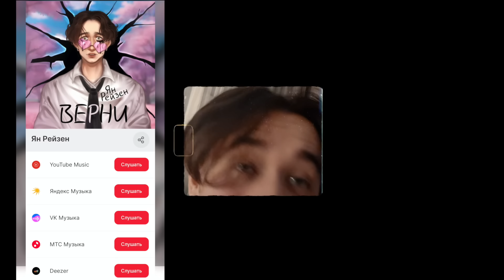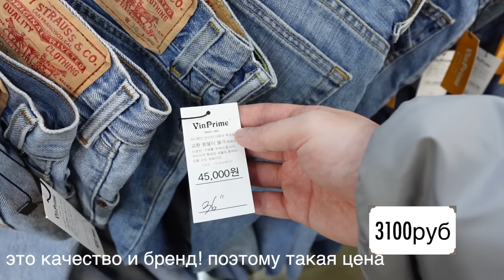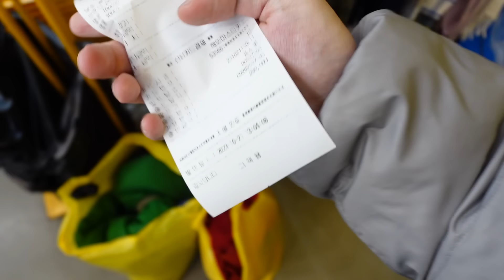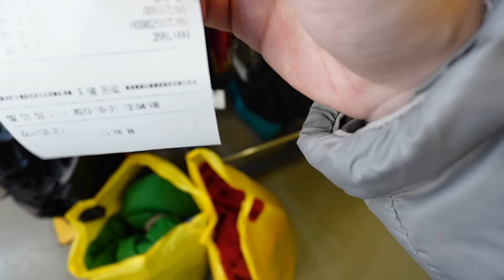VLOG: Знакомство с Кореянками, попытка встретить Чонгука, секонд-хенд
Влог из Сеула, а точнее мой поход в корейский секонд хенд, расскажу о том, как я попытался встретить Чонгука и то, как я познакомился с девочками кореянками!
▼РАЗВЕРНИ▼

улыбнись \*_*/